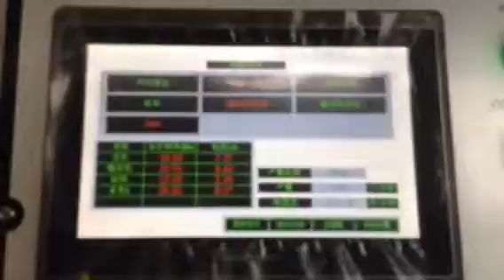Highly Developed High Speed Folder-Gluer, Cold Glue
Innovative High Speed Folder-Gluer without Prefolding, 450m/min, American Spray Gun Glueing System, Cold Glue